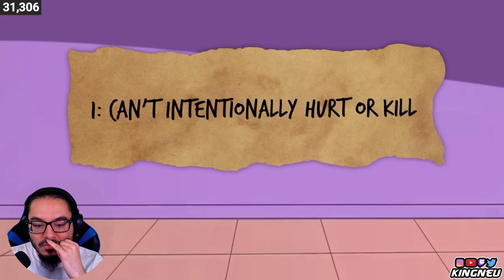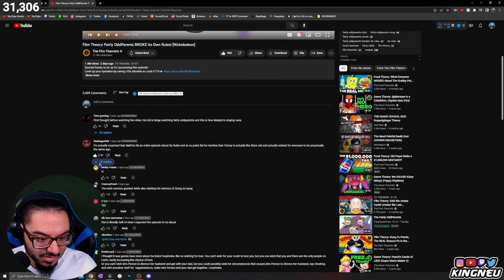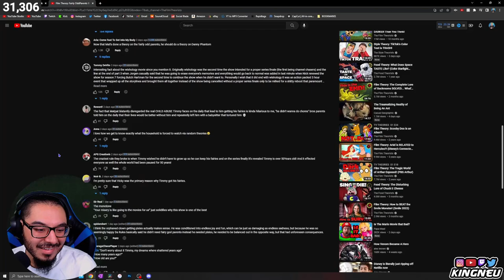Film Theory: Fairly OddParents BROKE Its Own Rules! (Nickelodeon) | REACTION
King Neu Reacts To Film Theory: Fairly OddParents BROKE Its Own Rules! (Nickelodeon)

➤ FOLLOW ME TO STAY UPDATED!